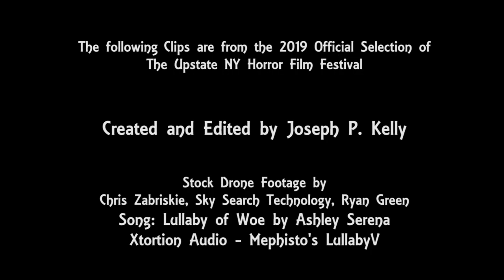Upstate NY Horror Film Festival Promo - 2019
Upstate NY Horror Film Festival Promo with near 100 films over three days!
Held in Rochester NY at the Cinema Theater, Friday October 11th to Sunday October 13th, 2019.

Upstate NY Horror Film Festival (2019)
Schedule Lineup

**Please note films can play in ANY order during the Block Period**

Opening Block : 1:00pm-2:00pm
SHORT FILMS:
Adima, Astray, Captain KINESIS, Clown, Da Capo, EAT ME, Ghost Affair, Mateo, Sexorcism, Slice, The Other Side, There's Nothing in the Shed

Block 2: 2:15pm-6pm
SHORT FILMS:
Chickens, Daydream, Halloween Inferno, June, Lilies, Mania, Ramona, Shiver, The Hobbyist
Additional Few shorts TBA

FEATURE FILM:
Ashburn Waters
Saturday, October 12th, 2019
Block 1: 9:30am-11:45am

Block 2: 12pm-2:45pm
SHORT FILMS:
Connective Tissues, Overload, Patient Zero, Pumpkin Bitch, Remember Me, Room 106, Slaybor Day, Stuffy Fluffy, Tabitha
FEATURE FILM:
Widow's Point

Block 3: 3pm-5:45pm
SHORT FILMS:
Horror Anonymous, In front of You, Mimicry, Night of the Living Shed, Sacrifice, Saturn Through The Telescope, Shower Alone, Stalag III, Taking Over, The Alive, The Banshee, The Lost Boys
FEATURE FILM:
Stay out Stay Alive

Filmmakers Networking and Live Entertainment After Party
6pm-11pm, Creekside Lodge

Block 1: 12pm-3pm
SHORT FILMS:
Cravings, Crazy for the Blonde, Oct 31, Rabidus, The Difference, The Last Call, Three in a Coffin
FEATURE FILM:
Artik

Filmmakers Awards Dinner, 330pm-6pm